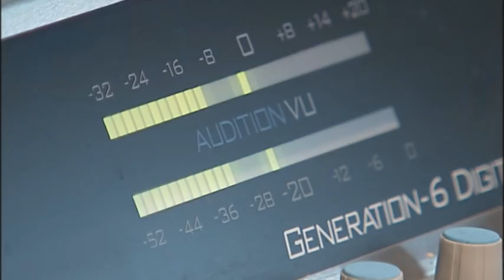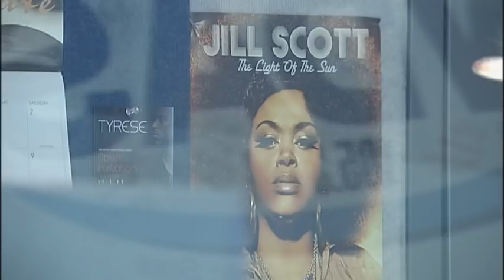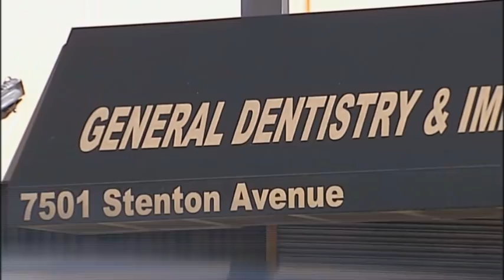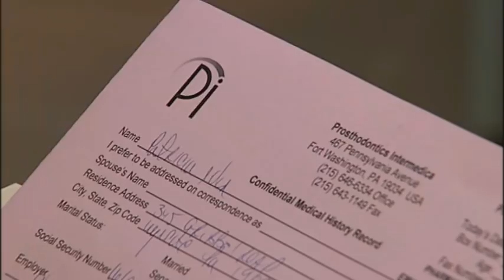Patty Jackson Gets New Teeth Part 1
An amazing journey for Patty Jackson, a National Syndicated DJ from WDAS in Philadelphia who decides to get her teeth fixed only to find out the problem is a lot more serious.  Joyce Evans tells her story as we follow along on Patty's journey to get new teeth. WTXF Fox 29 Reports.